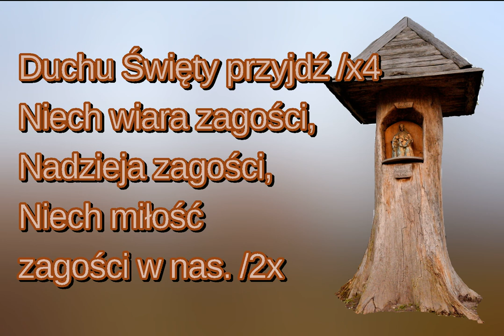Duchu Święty przyjdź! (wersja z przygrywką)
Na zdjęciu jest kapliczka w miejscowości Zofian (woj. lubelskie), która przedstawia św. Zofię i trzy cnoty wiarę, nadzieję i miłość